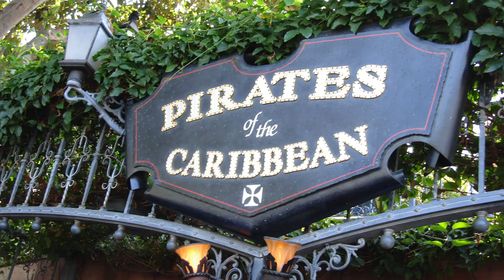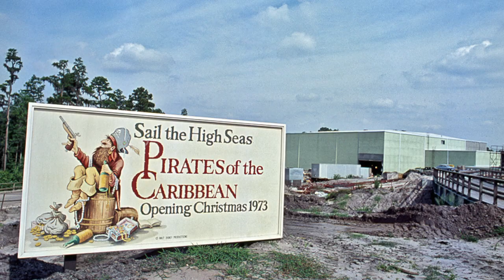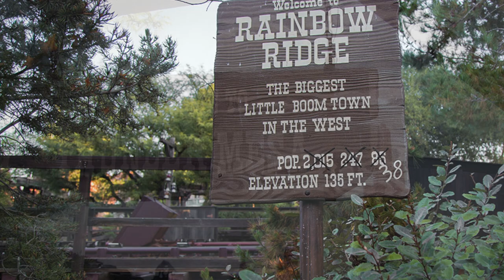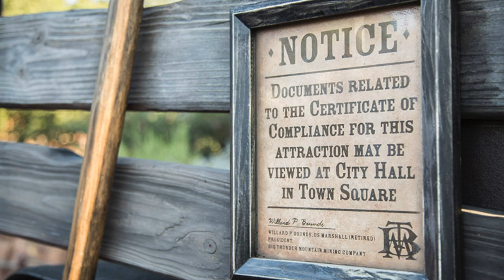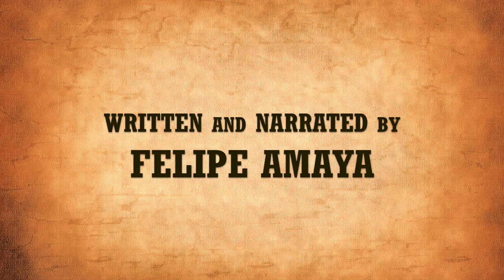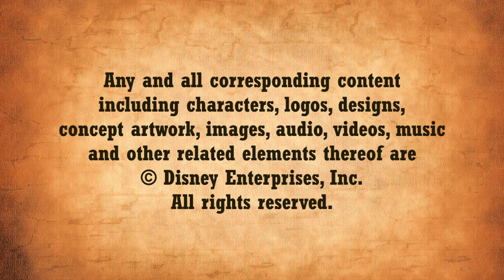Big Thunder Mountain | A Tribute to the Disney Parks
Grab a turkey leg and hold onto your glasses as we whirl through the wildest ride in the wilderness in this tribute to Disney's Big Thunder Mountain attraction! Thanks! All episodes have English subtitles provided.

Follow on X / Twitter @WhatAGeekPro
Follow on Facebook @WhatAGeekProductions